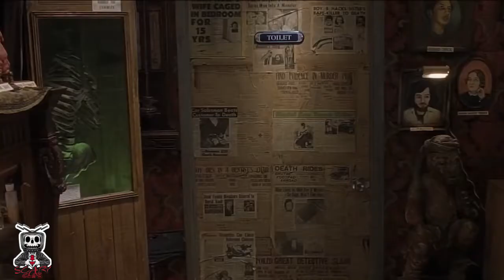House of 1000 Corpses Scary CLIP - I Hate Clowns (2003) HD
CLIP DESCRIPTION:
Killer Karl (Chad Bannon) and Richard Little Dick" Wick (David Reynolds) attempt to rob Captain Spaulding ("Sid Haig).

FILM DESCRIPTION:
Taking his cue from such 1970s horror classics as The Texas Chainsaw Massacre (1974) and The Hills Have Eyes (1977), animated rocker Rob Zombie goes celluloid with the throwback shocker House of 1000 Corpses. Running low on gas as they travel the highways of America in search of the ultimate roadside attraction, a group of teens pull into Captain Spaulding's (Sid Haig) museum of oddities (which also offers fried chicken and gasoline) only to become obsessed with uncovering the mystery of a legendary local maniac known only as Dr. Satan. When an attractive and mysterious hitchhiker subsequently offers to give the thrill seekers a personal tour of Dr. Satan's old stabbing grounds, a breakdown forces them to take refuge with a group of menacing oddballs as a fearsome storm rages outside. As the evening progresses and the backwoods hosts' Halloween festivities become ever more threatening, the teens soon realize that the legend of Dr. Satan may hold a bit more contemporary weight than any of them had previously thought.

CREDITS:
Cast: Chad Bannon, Sid Haig, Irwin Keyes, Michael J. Pollard, David Reynolds
Producers: Andy Given, Robert K. Lambert, Guy Oseary, Danielle Shilling Lovett
Screenwriter: Rob Zombie

Scary Clips is the chanel where you will find unforgettable moments, scenes and lines from all your favorite films. Made by movie fans, for movie fans.